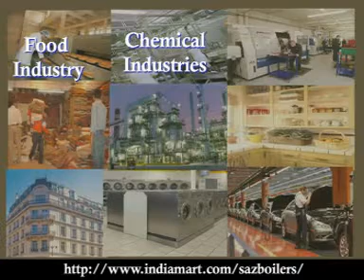Saz Boilers, Pune, Maharashtra, India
is an ISO certified company, Incepted in the year 1992, we are one of the renowned manufacturers of boilers, heaters, Hot Water / Hot Air Generators, burners and other heating equipment.Under the able guidance of our CEO Mr. Sunil Zalte & Tech. Exec. Mr. R Sunder, we have been constantly climbing up the ladders of success. There vast knowledge and rich experience have helped us in our manufacturing process. With a well equipped infrastructure we make sure that our clients get impeccable service. Stringent quality checks are done on each stage of manufacturing. We have IBR approved shop. We are testing all small boilers in our factory. We have made boilers up-to 100 bar pressure. We also make mobile steam generators for Oil Field. We cater to different industries such as food industry, chemical industries, pharmaceutical industries, textiles, Oil Fields, kitchen, hotels, laundries and Automobile industries. We deliver quality & efficient products to our clients, and this has made us one of the market leaders in terms of customer satisfaction. The position we maintain today is due to our client's trust and support they had on us. The clients we have are from Europe, Central America, East Asia, Africa and Gulf countries. Our main aim is customer satisfaction & we do it by making products with High Efficiency, Low Pollutant / More Safety/ easy in operation & Maintenance.